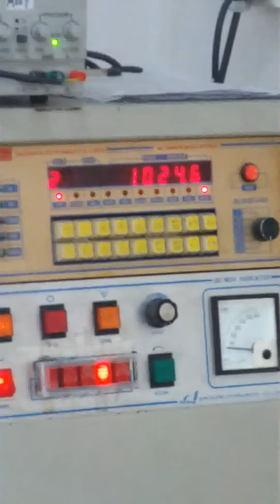Shear Lock Test